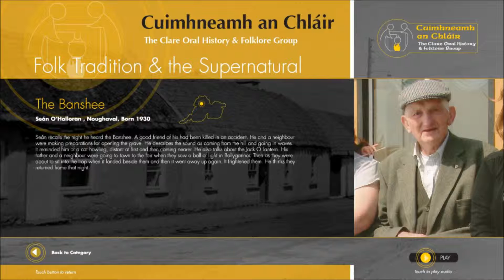The Banshee by Sean O Halloran